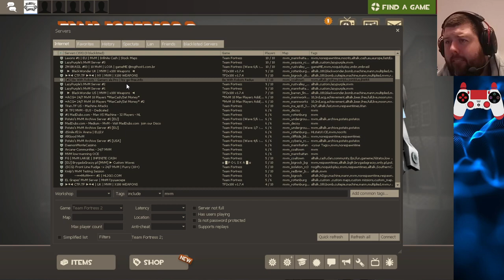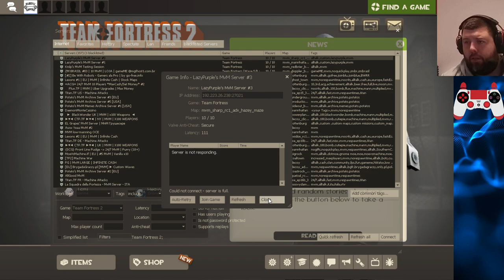MvM Mayhem! - Come on in! - TF2 Stream